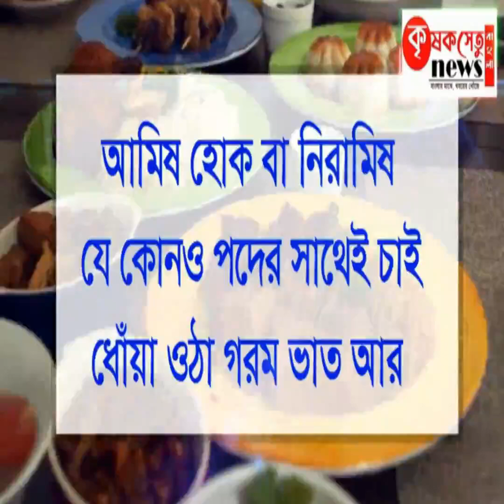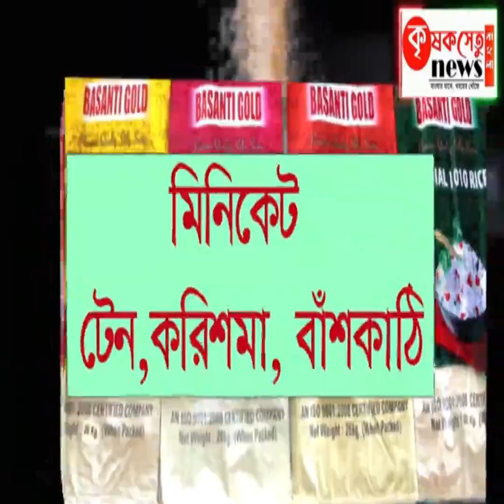বাংলা-বিহার সীমান্তে হলো না রাহুলের পথসভা,ক্ষোভ কংগ্রেস কর্মী থেকে সাধারণ মানুষের মধ্যে